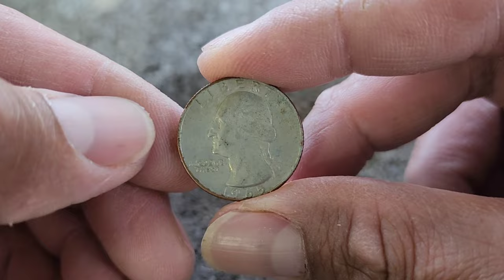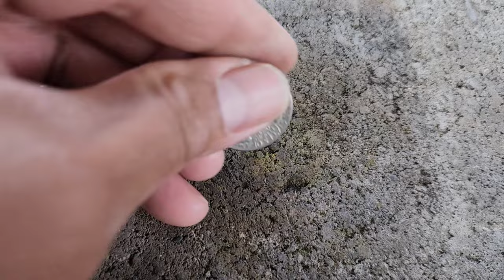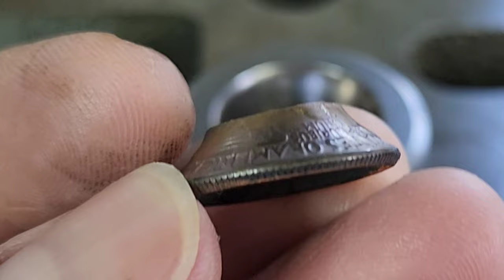Making a US Quarter coin ring 🇺🇸